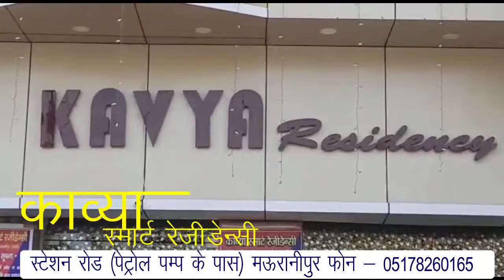वेब सीरीज तांडव के निर्माता और कलाकारों पर हो सख्त कार्यवाही-राष्ट्रभक्त संगठन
Report : Rahul Updhyaya